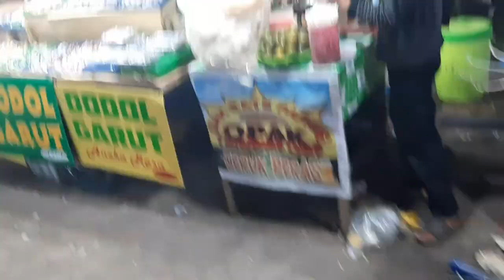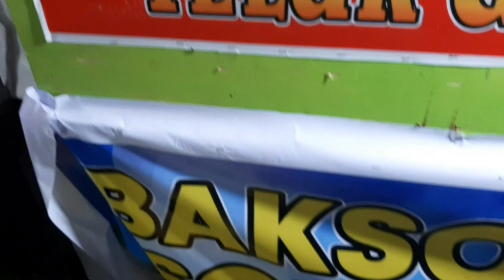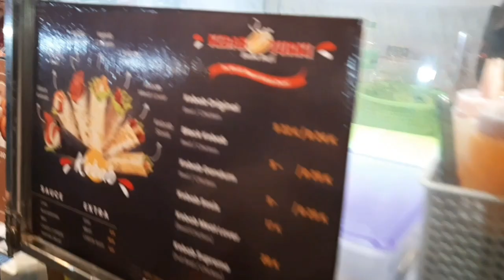BAZAR RAMADHAN 1444 H DI LAPANGAN PAMEDAN PROVINSI KEPRI TAHUN 2023